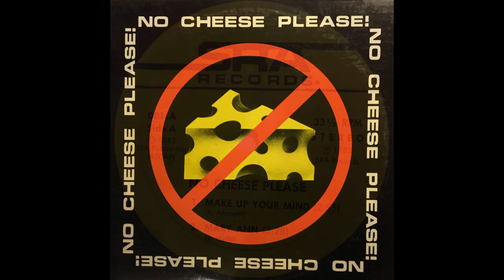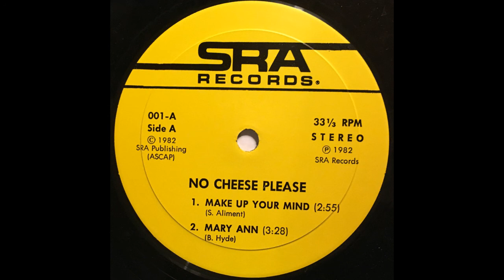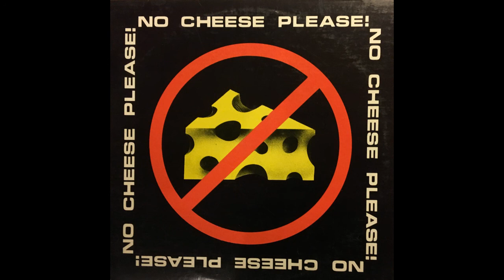No Cheese Please "Make Up Your Mind" No Cheese Please 1982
No Cheese Please "Make Up Your Mind"

Side A Track 1 from the 10" No Cheese Please EP. Released by SRA Record, 1982.

Steve Aliment (Bass, Vocals)
Glen Eagleson (Guitar, Vocals)
Bart Hyde (Guitar, Vocals)
Billy Cameron (Drums, Vocals)